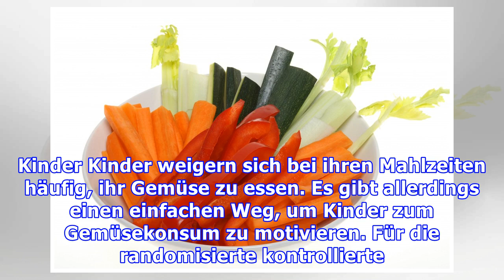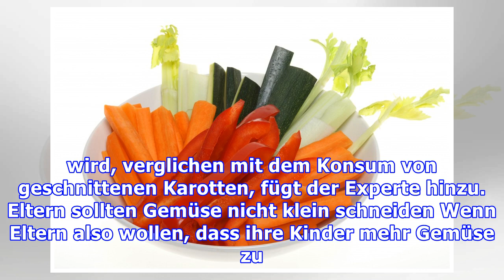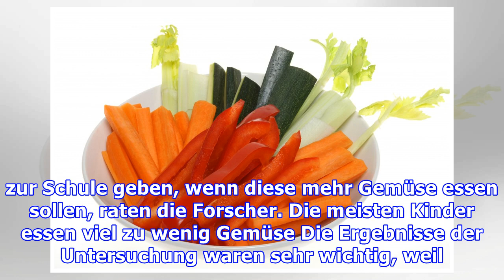Forschung: So motivieren Eltern die Kinder mehr Gemüse zu essen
Gibt es einen Trick, um Kinder zum Verzehr von Gemüse zu motivieren? Viele Eltern haben Probleme ihre Kinder zum Konsum von Gemüse zu motivieren. Aber Gemüse enthält Nährstoffe und Vitamine, welche wichtig für den menschlichen Körper sind. Forscher fanden einen einfachen und schnellen Weg, um den täglichen Gemüsekonsum von Kindern zu erhöhen. Die Wissenschaftler der Deakin University stellten bei ...